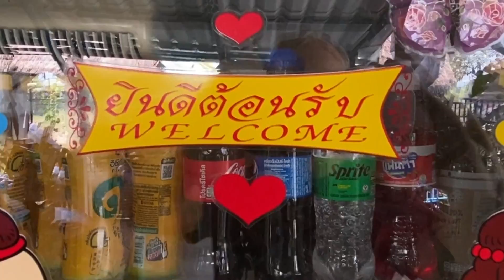Thailand: Do You Have the HABIT of Only Visiting the MUST SEES When Traveling--YOU are Missing Out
A Visit to Poor and Rural Bangkok Outskirts for a Rice Paddy Backdoor Birthday.  Cetainly not a tourist MUST SEE but cultrually very interesting. Try knocking on the BACKDOOR.

Welcome to 4N4A backdoor travel channel where you'll discover real backdoor travel adventure in Asia. Today Kit and I visit Kit's youngest grandson on his 11th birthday in the rice paddie outskirts of Bangkok.